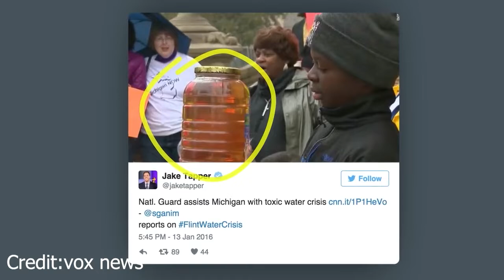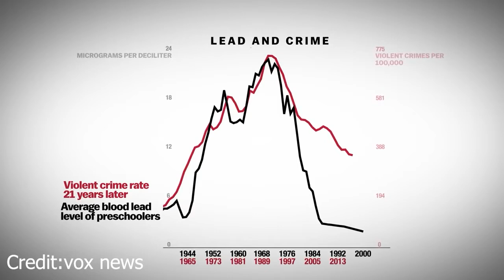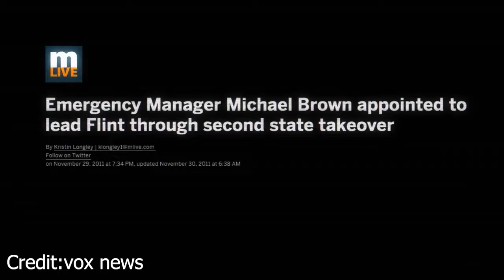The water crisis